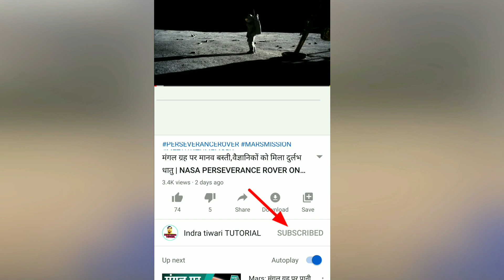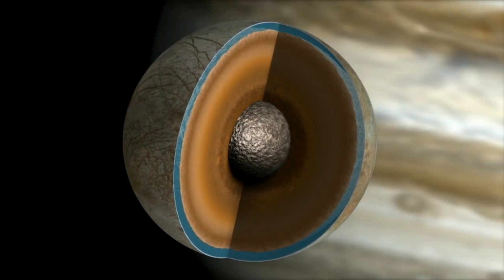वृहस्पति ग्रह के चांद पर मिला अनोखा जीवन,NASA हैरान | life on jupiter's moon europa,europa moon,nasa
इस चांद पर मिला पेड़ पौधों का बगीचा, क्या मानव जीवन संभव | life on Europa moon | Jupiter's moon

इस चांद पर मिला जीवन,कुदरत का करिश्मा | Life On Saturn Moon Enceladus | Life On Saturn

मिल गयी दूसरी धरती,वैज्ञानिकों ने किया बड़ा चमत्कार | life on exoplanet planet | planet D |earth 2.0

मंगल पर प्राचीन सभ्यताएं,NASA हैरान मिला मंगल पर जीवन | Ancient Life On Mars | Life On Mars,Aliens

मंगल पर मिली पानी की दर्जनों झील,मौजूद है पानी का भंडार | Water On Mars | Life On Mars,nasa,isro

मंगल पर एलियंस शहर,NASA की एक गलती से सभी हैरान | Aliens City On Mars |Mars Perseverance Rover

China रोवर की चौंकाने वाली खोज,China Zhurong rover ने किया बड़ा कमाल | Zhurong Rover On Mars

मंगल पर रहस्यमयी पत्थर,छिपा है इसमें जीवन के सबूत NASA रोवर ने किया बड़ा कमाल | Perseverance Rover

मंगल पर 3 जीवित विचित्र जीव,हरे पेड़-पौधे | NASA Mars Perseverance Rover कर रहा है चौंकाने वाला खोज

मंगल के जमीन के नीचे जीवन, NASA रोवर कर रहा है चौंकाने वाला खोज | NASA Mars Perseverance rover

आखिर मंगल पर पानी मिल ही गया! | NASA रोवर कर रहा है चौंकाने वाला खोज | NASA MARS PERSEVERANCE ROVER

मंगल ग्रह पर NASA को मिली बड़ी कामयाबी | Blue Dunes On Mars | NASA MARS PERSEVERANCE ROVER

मंगल पर भयानक खतरा,वैज्ञानिक हैरान | NASA रोवर भेज रहा है दुर्लभ वीडियो | MARS PERSEVERANCE ROVER

NASA रोवर ने भेजा रहस्यमयी तस्वीर,दिख रहा है Alien जैसी आकृति | helicopter Ingenuity first flight

मंगल पर परमाणु हमला,NASA रोवर को दिखी अजीब हलचल | PERSEVERANCE ROVER Captured Image

हमारे पूर्वज मंगल ग्रह से आए थे?,NASA रोवर को मिली बड़ी कामयाबी | NASA PERSEVERANCE ROVER ON MARS

मंगल ग्रह पर मकड़ी, NASA रोवर को मिली बड़ी कामयाबी | NASA PERSEVERANCE ROVER ON MARS

NASA को मिली एक और बड़ी कामयाबी,मंगल पर बढ़ी जीवन की उम्मीद Oxygen water Perseverance rover

NASA रोवर को मिली एक और बड़ी कामयाबी,मंगल पर उड़ेगा Mars helicopter |NASA PERSEVERANCE ROVER ON MARS

मंगल ग्रह पर मानव बस्ती,वैज्ञानिकों को मिला दुर्लभ धातु | NASA PERSEVERANCE ROVER ON MARS

मंगल ग्रह पर पानी का समुद्र मिला, इंसान मंगल पर रह सकता है?।  NASA PERSEVERANCE ROVER ON MARS

भारत ने रचा इतिहास,खोजा मंगल पर बादल मंगलयान ने किया कमाल | NASA PERSEVERANCE ROVER ON MARS

NASA PERSEVERANCE ROVER ने अभी अभी भेजा दुर्लभ वीडियो,नासा ने रचा इतिहास | nasa perseverance rover

नासा रोवर ने खोजा मंगल पर पानी? वैज्ञानिक हैरान | NASA PERSEVERANCE ROVER ON MARS

मंगल ग्रह पर एलियंस ?,नासा रोवर कर रहा है चौंकाने वाला खोज  | NASA PERSEVERANCE ROVER ON MARS

मंगल ग्रह पर जीवित भयानक जीव,वैज्ञानिक हैरान | NASA PERSEVERANCE ROVER ON MARS

बोरिस्का का पता चल गया? | NASA रोवर ने खोजा दुर्लभ चीज | nasa perseverance rover on mars

NASA रोवर ने खोजा मंगल ग्रह पर दुर्लभ चीज, वैज्ञानिक हैरान | NASA PERSEVERANCE ROVER ON MARS

सबसे खतरनाक एलियंस मिला,सबूत देख लो | most dangerous aliens | chandrayan2,isro,nasa,aliens news

एलियंस आ रहें हैं?तारों पर हैं एलियंस | Mysterious Signal From Proxima Centauri,isro,nasa,aliens

वैज्ञानिकों ने दिया कुदरत को भी चुनौती | Korean Artificial Sun KSTAR Fusion Reactor,isro,nasa,modi

एलियंस का घर मिल गया,एलियंस होंगे कैद? | Aliens exist,UFO,NASA,ISRO,chandrayan2,modi,aliens reallife

चाांद पर जीवित भयानक मानव बस्ती,कौन बनेगा सुपरपावर | NASA,ISRO,chandrayan2,Modi,Artemis moon Mission